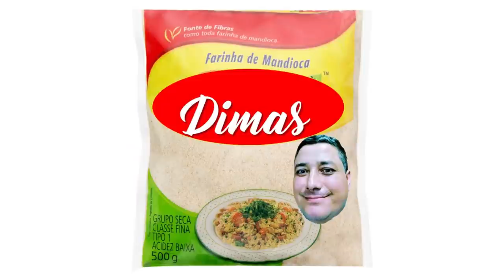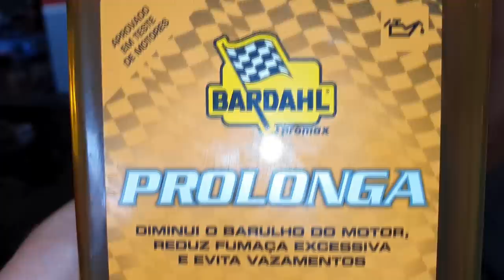EP. 658 // Toyota HILUX 3.0 Aspirada 2003 Andou como o MOLEJO QUEBRADO! Bardahl PROLONGA Funciona?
Toyota Hilux 3.0 Aspirada, modelo Semi-Garboso, acompanhe como ela está após Revisão Brutal e rodar 5 mil km de USO MILITAR!

"revisão compass"
"serviços compass"
"revisão s10"
'revisão toyota"
"sw4 s10"
"bda 4x4"
"manutenção triton"
"manutenção camionete"
"mecânica 4x4"
"chassis hilux"
"montagem hilux"
"militec funciona"
"serviços toyota"
"oficina toyota"
"o que é hilux garbosa"
"mecânica toyota"
"manutenção toyota"
"restauração hilux"
"hilux antiga"
"diesel 4x4"
"como montar motor diesel"
"diesel 4x4"
"embreagem s10"
"melhor mecânica"
"mecânica chevrolet"
"melhor marca óleo s10 5w30"
"como balancear"